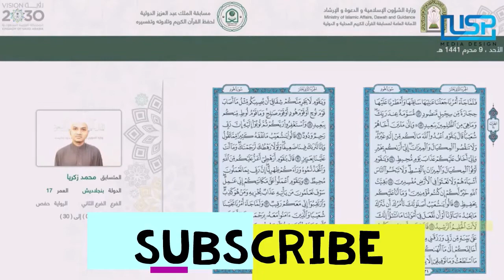Hafiz Muhammed Zakariya (Bangladesh) | 1441AH | Part 2 [2019] সৌদি আরব (Saudi Arabia)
Hafiz Muhammed Zakariya (Bangladesh) | 1441AH | Part 2

সৌদি আরব (Saudi Arabia)

[2019]